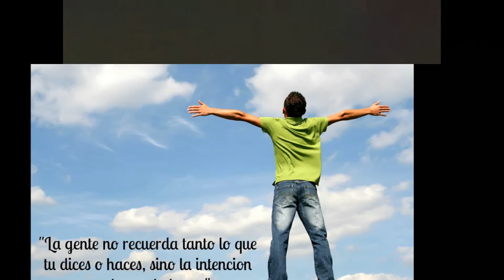Discurso de Miguel Angel Cornejo - UJBM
Discurso sustraído de youtube, edición adicional por el grupo
1. Chauca León, Alexandra               2. Espinoza, Roxana
3. Eugenio Olaya, Claudia                 4. Gonzalez Goñe, Paola
5. Pérez Vigo, Thalía
Aula : Primero "A" 2014